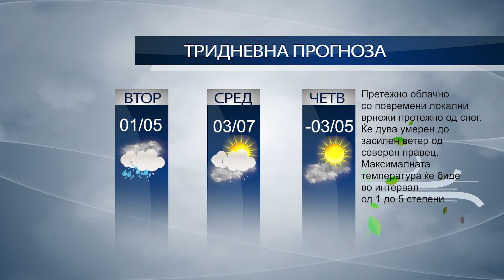КТВ ВЕСТИ - ПОНЕДЕЛНИК 10.01.2022